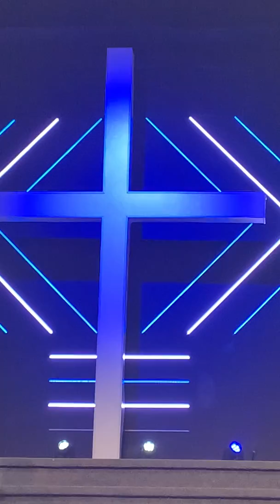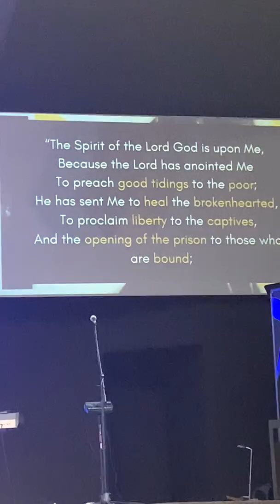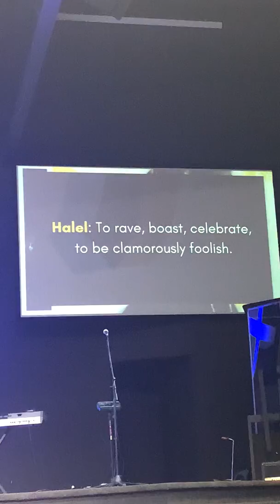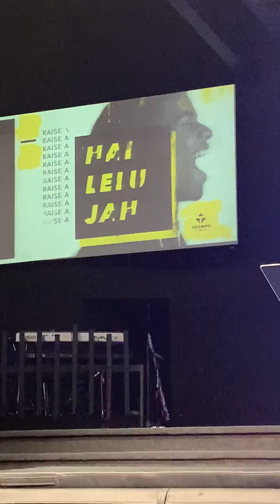Put on your garment of Praise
In depth Message on  the power of Praise Pastor Daemon Scapin, Triumph DC